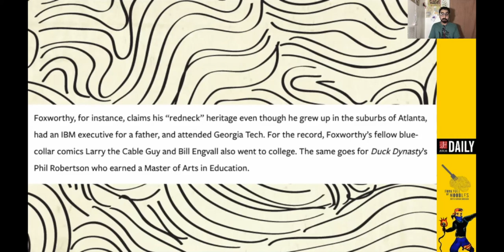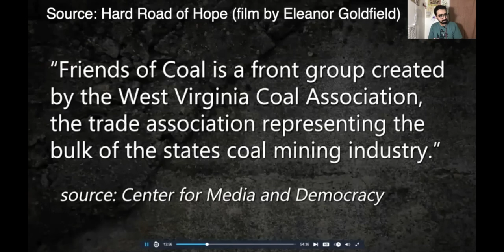Jeff Foxworthy Is Lying About Being A Redneck (The Real Definition of Redneck!) [FFON]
Jeff Foxworthy is not a redneck. The real definition of a Redneck originates in the labor movement and the fight against corporate oligarchy, not ignorance, poverty and racism wrapped up in a hack joke!